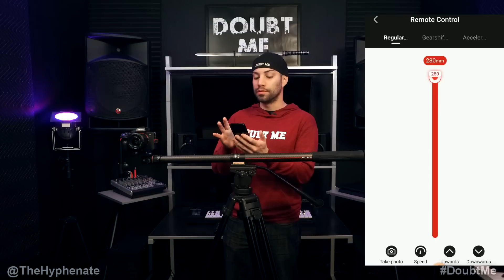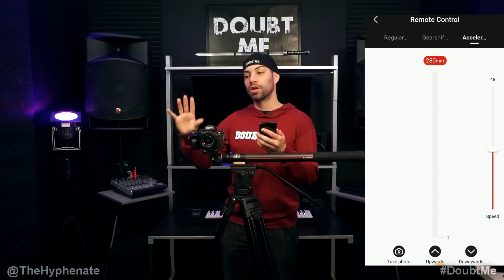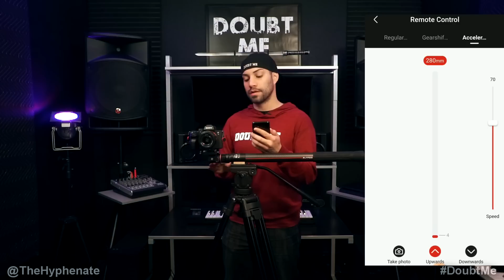MOZA Slypod/Slypod E & MOZA Master Tutorial Part 05—Remote Control Operation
In this video, Tech Talk Now will show you how to use the Remote Control function with your smartphone to operate the MOZA Slypod remotely and wirelessly.

Regular Mode：0.46—3.36
Gearshift Mode：3.37—5.24
Acceleration Mode：5.25—7.34